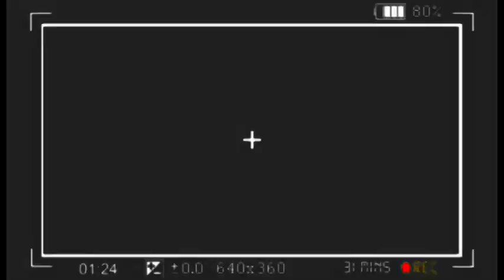🔥: NGEFA FACE AU ROI BELGE NA RÉSIDENCE OYO BOMB£, SECRET D'ÉTAT EXPOSÉ BOLANDA DÉGÂT !